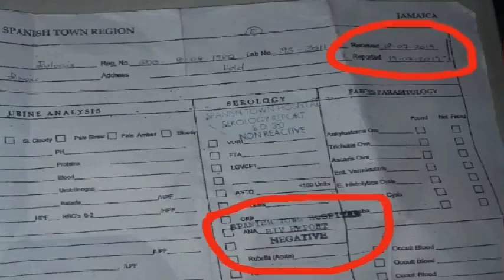Join Bishop McLean for Miracles Now on MTM TV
at 3 o'clock in the afternoon on Sunday, September 20, 2020.A blessing awaits. Share with someone.